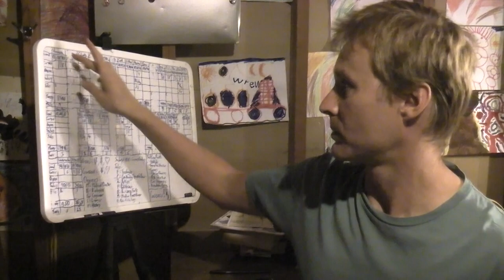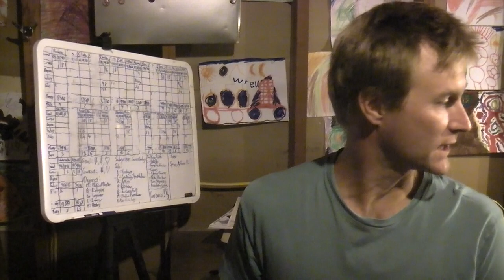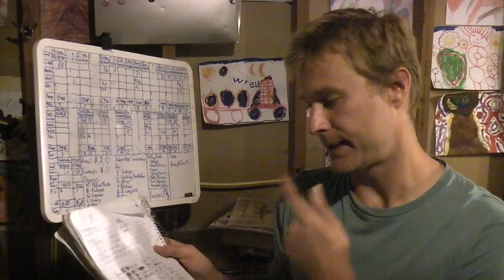The Real People Multi-Game Solitaire Mega Tournament Update